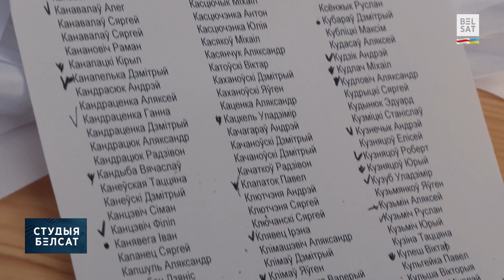Ціханоўская адказвае на пытанні дзяцей на фестывалі "Tutaka" / Лета ў Аб'ектыве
Святлана Ціханоўская @svetlana_tsikhanouskaya адказвала на пытанні дзетак і дарослых на фестывалі "Tutaka", што праводзіцца на польскім Падляшшы. На "Tutaka" цягам двух дзён можна было паслухаць канцэрты, паўдзельнічаць у гульнях, майстар-класах і дыскусіях.